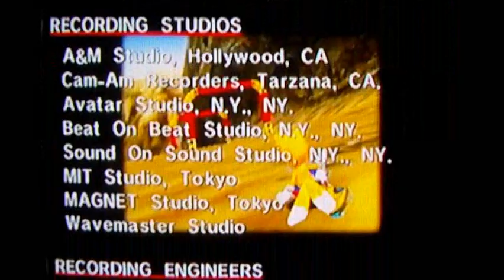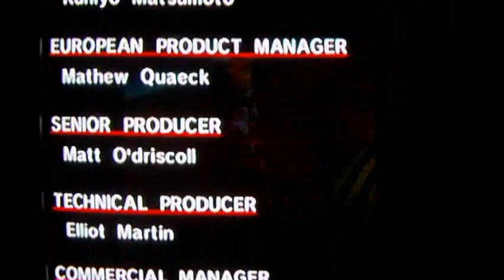Sonic Adventure DX Walkthrough Part 15: Oh come on!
You know I had that race! lol!

1:40 Tails' Stage 5: Speed Highway
5:15 Tails' Boss: Egg Walker
9:10 Tails' Credits